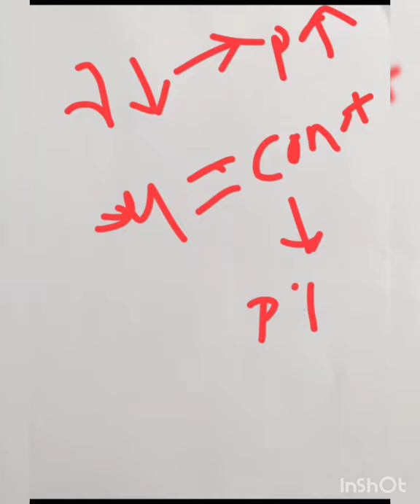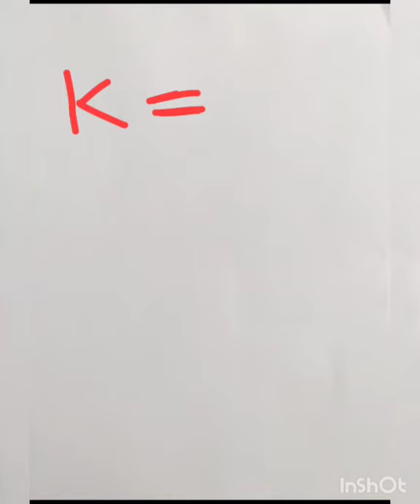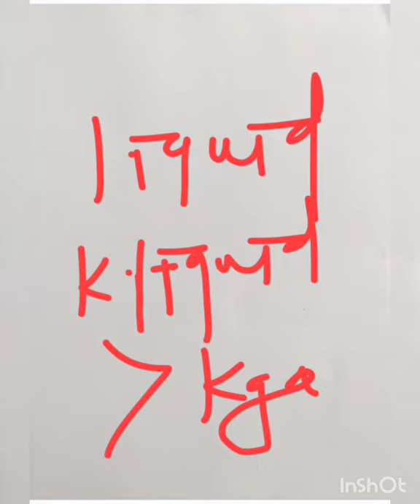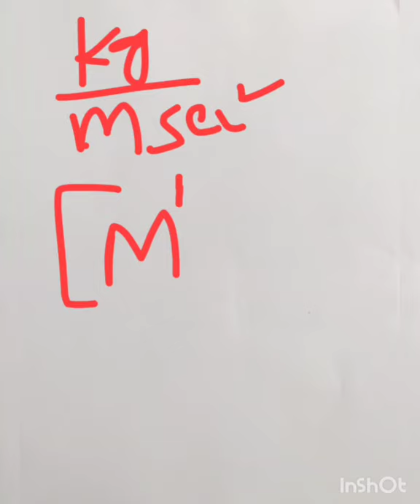3Fluid Mechanics-[properties of fluid Part-3]